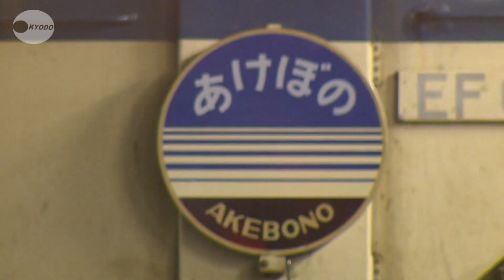さよなら寝台特急あけぼの ４０年以上の歴史に幕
４０年以上にわたって東京都心と東北を結んだ寝台特急あけぼのが１５日のダイヤ改正で廃止となり、最終列車の雄姿を見届けようと１４日、出発するＪＲ青森、上野両駅に鉄道ファンらが集結した。あけぼのは１９７０年１０月に運行開始。多忙なビジネスマンや旅情を楽しむファンらに親しまれたが、客車が老朽化したほか、新幹線や航空機の利用客が増えて乗車率が約６割と低迷するなどし、廃止が決まった。